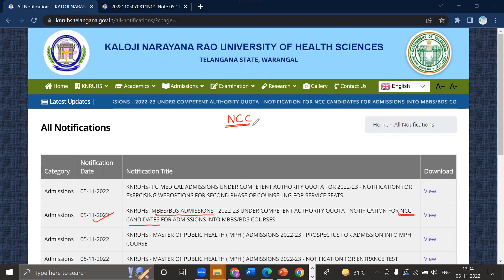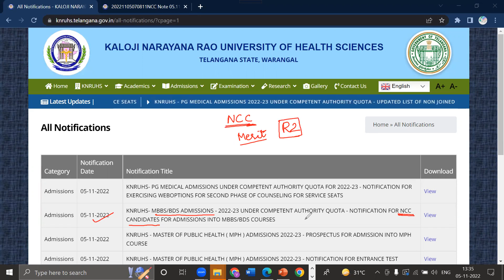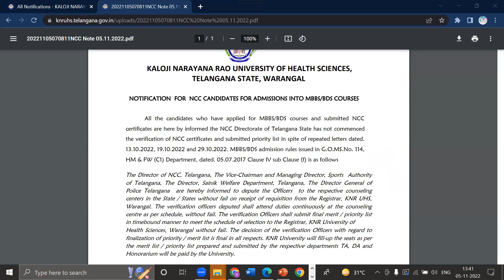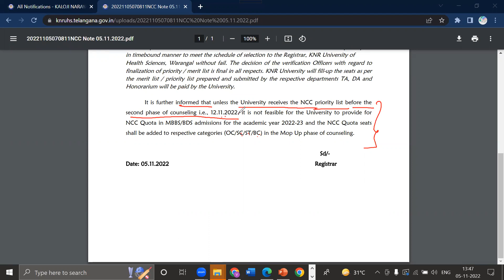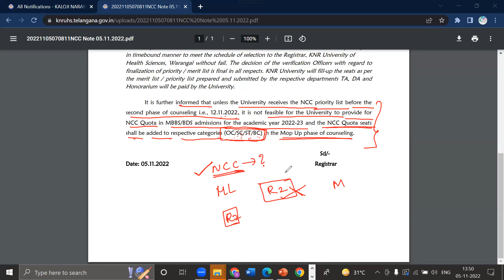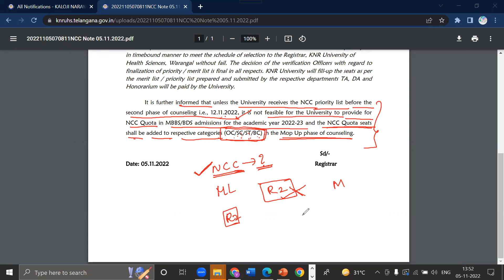16. NEET- MBBS TS State Quota (A-CAT) | NCC CATEGORY MERIT LIST NOTIFICATION | తెలుగు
Consultant: Dr. Vanajakshi Birudu, NEET AIQ/State Counselling for MBBS/BDS Admissions
  Please watch complete video without skip -Very useful information inside
👍✍This video provides the complete Counselling Procedure regarding the counselling process for the admission of MBBS/BDS seat allotment in Medical colleges and Dental colleges. In this video, I have explained the information related to Medical counselling in detail with proficient knowledge and required documents support.
✅Useful links for the counselling process 👇🙋